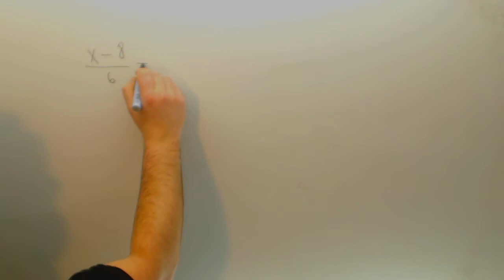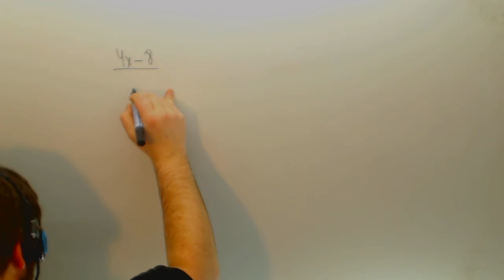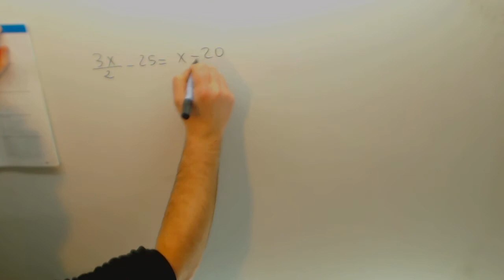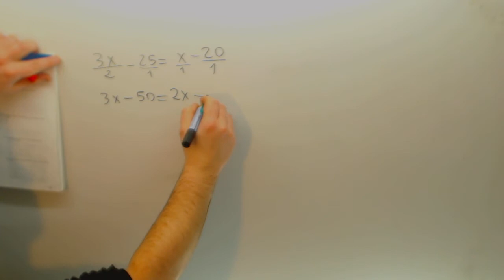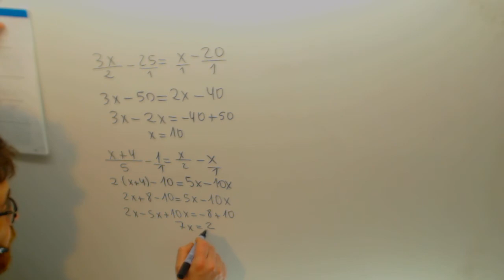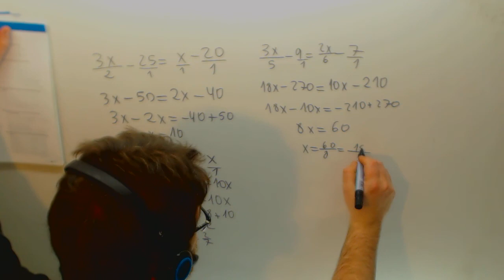Ecuaciones con denominadores Matematicas 1º ESO Academia Usero Estepona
Ecuaciones con denominadores Matematicas 1º ESO Suscríbete a nuestro canal en Youtube para ayudarnos a seguir creciendo Academia Usero en Estepona, el centro de formación con más vídeos en Internet del Mundo presenta